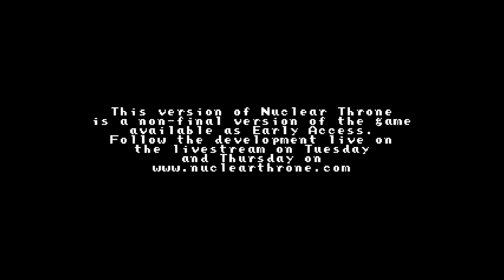Steel's Nuclear Throne Guidebook Ep. 58 [Head Start]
This is a guide series on how to play Nuclear Throne. I will try my hardest to explain all my choices and to teach you something every episode!